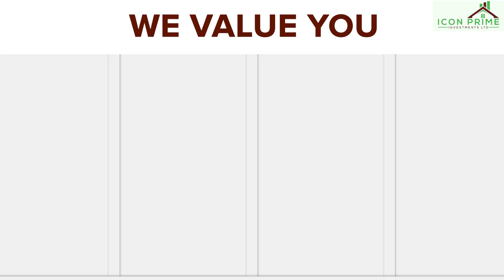Unveiling Elite Bliss Gardens in Juja Farm by Icon Prime Properties | Don't Miss Your Dream Home! ✨🔥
🌟 Excitement is at an all-time high as we introduce you to Elite Bliss Gardens, the epitome of luxury living in Juja Farm. This exclusive project by Icon Prime Properties is NOW READY for you to turn your dreams into reality!

🏞️ Nestled in the heart of nature's embrace, Elite Bliss Gardens offers a breathtaking landscape where tranquility meets modern elegance. With spacious plots and meticulously planned infrastructure, this is your chance to build the home you've always envisioned, tailor-made to suit your lifestyle.

🏠 Whether it's a cozy haven for your family or an architectural masterpiece to showcase your unique taste, the possibilities are endless. Our team is dedicated to providing you with top-notch support and guidance throughout the building process, ensuring that your dream home becomes an awe-inspiring reality.

⏳ Time is of the essence! Don't miss this incredible opportunity to secure your spot in Elite Bliss Gardens. Act fast and start building your dream home in one of Juja Farm's most sought-after locations.

🔥 Ready to make your mark? Seize the moment and embark on this thrilling journey with us. Experience the joy of building your dream home at Elite Bliss Gardens!